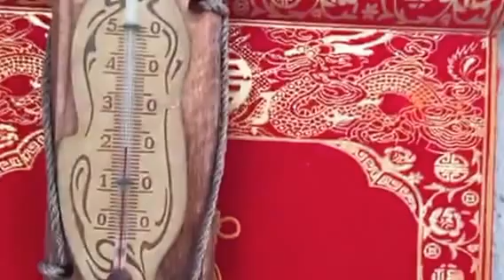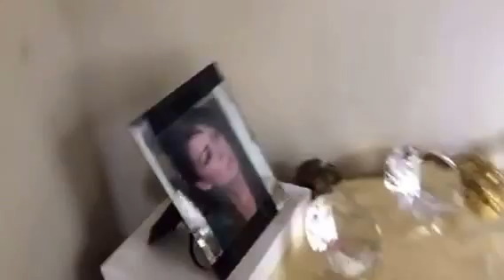🍅 Periscope 🍅 КОСМИЧЕСКИЙ ОРГАЗМ 🍅 ПРЯМАЯ ТРАНСЛЯЦИЯ FloridaYalta 06.01.2016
встреча с рыжым Cчастьем Я сделаю тебя счастливой, сказал мне доктор Хаус Море обаяния доктор Хаус Люблю Женатого КАК ПОЛЮБИТЬ СЕБЯ И ПОХУДЕТЬ - КОМПЛЕКСЫ